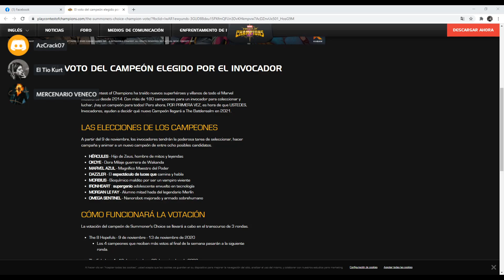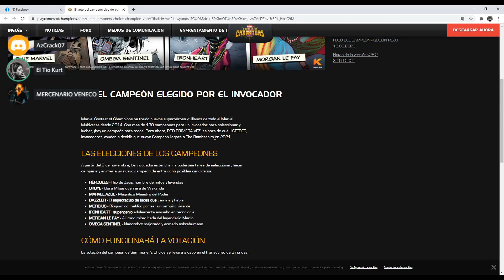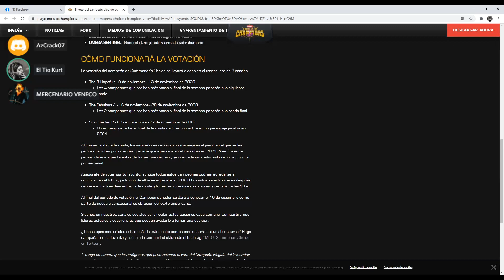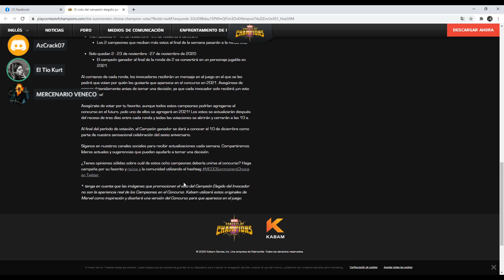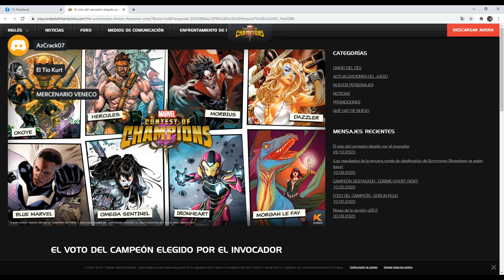MCOC HACE HISTORIA | NOSOTROS ELEGIMOS EL PERSONAJE | + RESEÑAS DE CADA UNO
⭐ ACTO 6
⭐ VARIANTES
⭐ LABERINTO DE LEYENDAS
⭐ ACTO 5